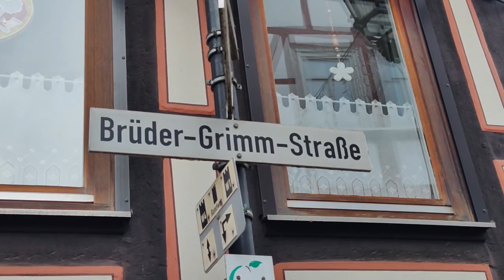Steinau an der Straße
meine Stunden in Steinau an der Straße zusammengefasst. Gebrüder Grimm Stadt. Gebrüder Grimm Haus. Im Winter.